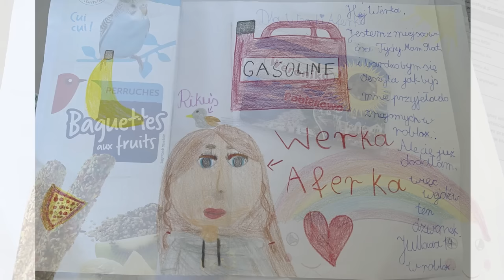NIE WIDZĘ KOLORÓW W OBBY😟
Muszę przejść OBBY, które jest całkowicie pozbawione kolorów. Nie mogę dotykać koloru czerwonego 🔴

[autopromocja]